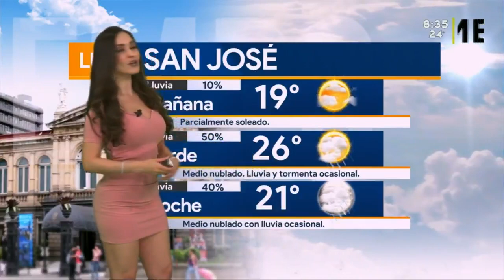Emily quiñones 2019 06 24 ️️